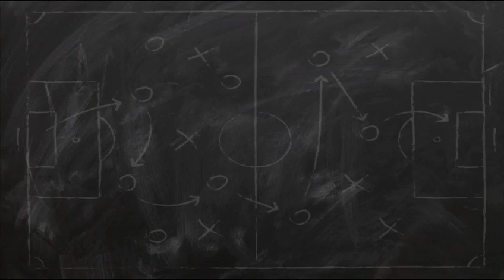Charla NO Técnica: Mónica Arango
Mónica, nadadora artística, nos cuenta curiosidades del nado sincronizado y responde EL QUIZ de Juan Pablo Coronado en esta entrega de Charla NO Técnica!
Acompáñanos cada semana en una nueva charla y descubre un universo deportivo de la mano de grandes personalidades del deporte colombiano!